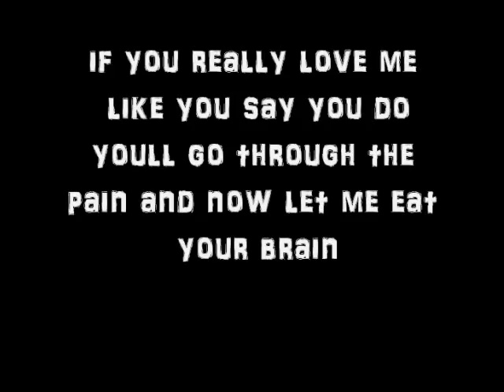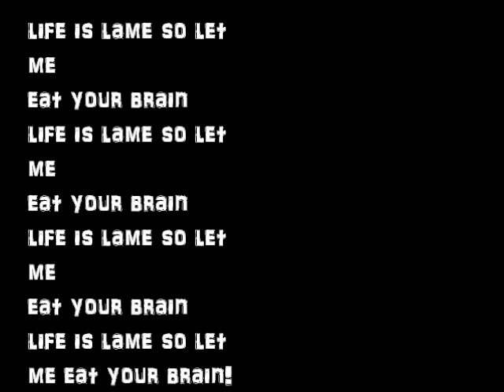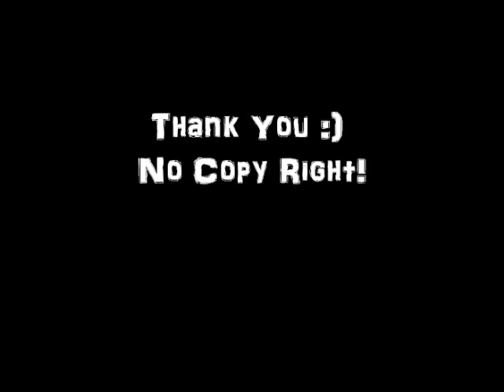Be Your Own Pet - Zombie Graveyard Party Lyrics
From the album Get Awkward. No copyright. I Take requests,